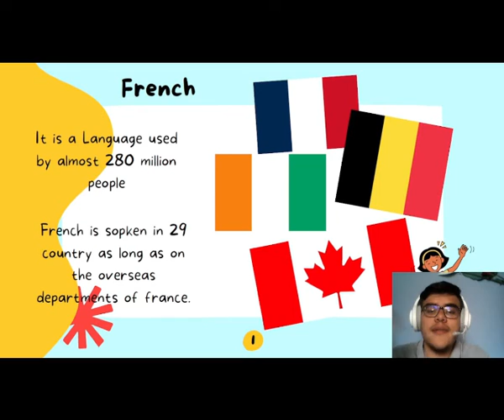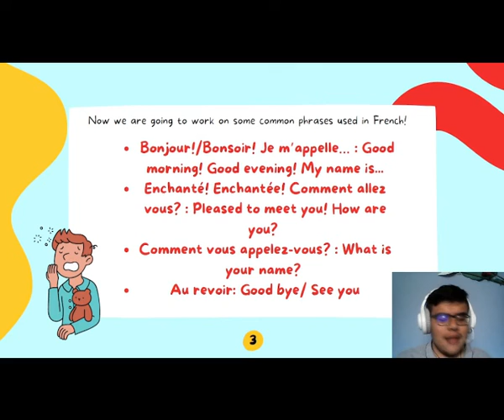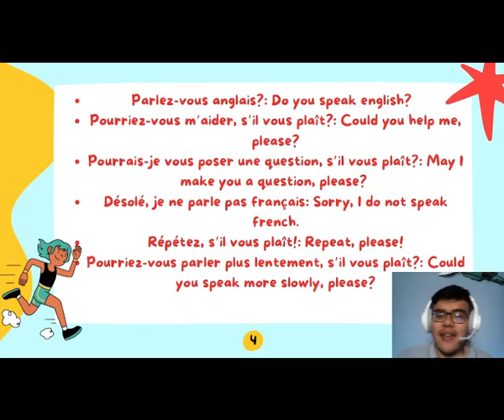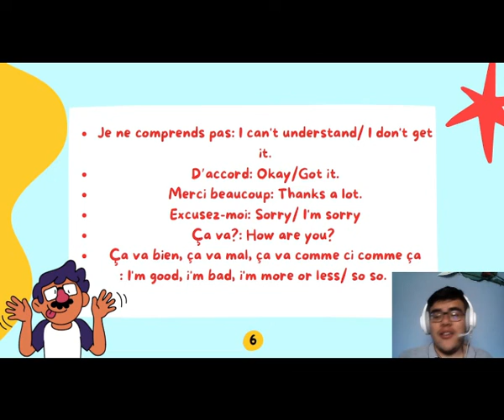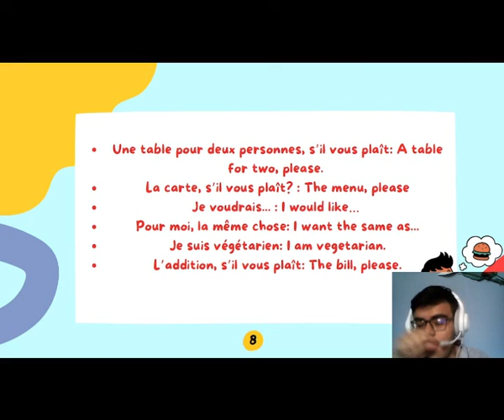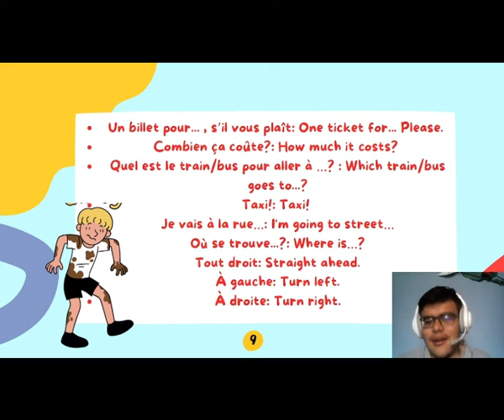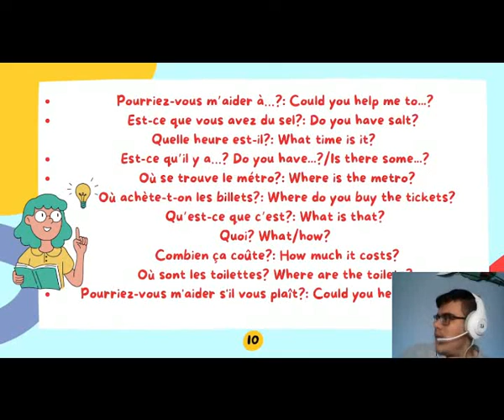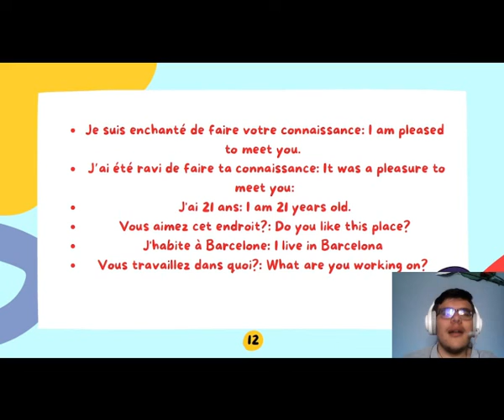FRENCH TRIAL LESSON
For one-on-one lessons pm us 🔥 Para lecciones personalizadas hablanos por interno